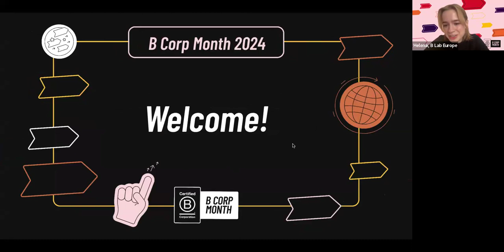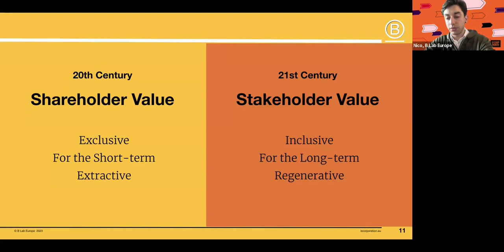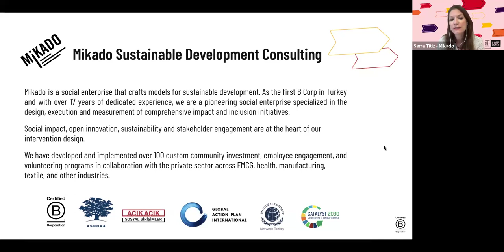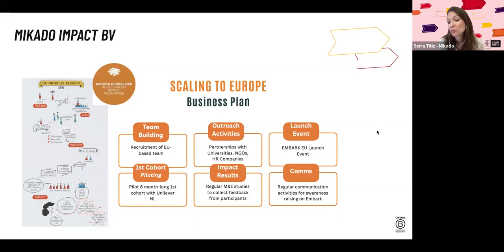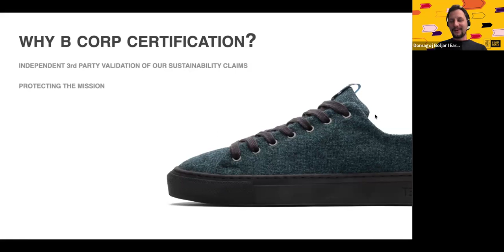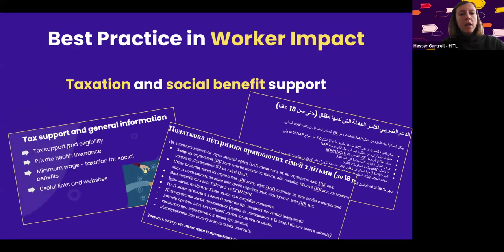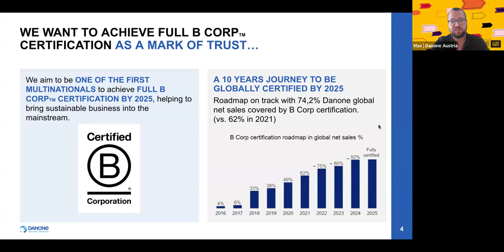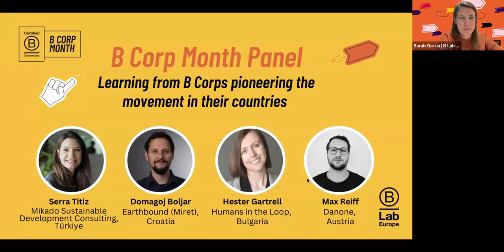B Corp Month Panel 2024 | Learning from B Corps pioneering the movement in their countries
In this panel you will hear a brief introduction to the B Corp movement followed by insightful presentations from our four B Corps speakers from regions where the B Corp movement is gaining momentum. You'll hear about their impactful journey, motivations behind pursuing the B Corp certification, challenges they've encountered, and best practices from specific impact areas where they excel. After their presentations, there will be space for questions from the audience.

🎤 The panelists: Our lineup consists of a diverse range of panelists from different countries, sectors, and organizational sizes, proving that the B Corp movement is inclusive of all types of organizations demonstrating impactful journeys:

Serra Titiz, the founder of Mikado Sustainable Development Consulting based in Türkiye

Hester Gartrell, Chief Impact Officer and Interim Director at Humans in the Loop based in Bulgaria

Domagoj Boljar, Co-founder and CEO at Earthbound (Miret) based in Croatia

Max Reiff, Head of Corporate Affairs at Danone in Austria

📅 Date and time: The panel will take place on Tuesday, March 19th at 14:00 CET online via Zoom, in English.

🙌 Who is this session for? The event is ideal for anyone interested in exploring the B Corp movement, whether you're already on your journey towards impactful change or simply seeking to expand your knowledge. Everyone is welcome!

About the B Corp Movement: B Corp movement is a growing global movement to use business as a force for good, and over 8,000 companies are leading the way. These Certified B Corps meet high standards for social and environmental impact, set and verified by B Lab. Every year during March, our community joins together to celebrate everything it means to be a B Corp. In 2024, we’re showing the world how we are always growing our impact. Because B Corp certification isn’t a destination, it’s an invitation to join the journey to better business. Learn more about the B Corp movement in Europe on our website.